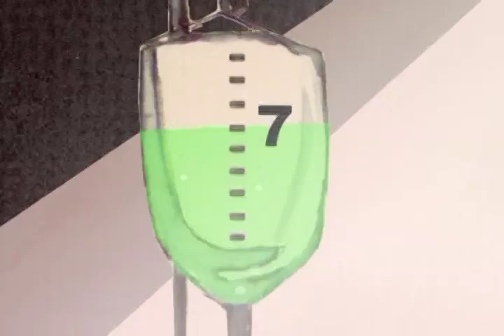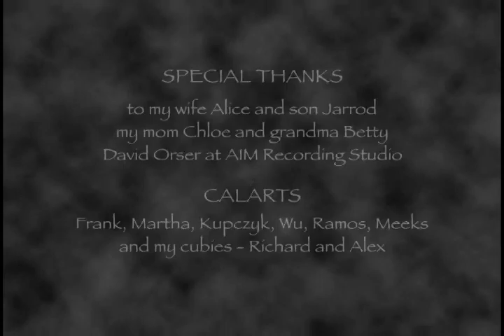Billy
A short film about a boy facing the reality of his own demise.

1 min.
Written, Directed, Animated by Nate Lord